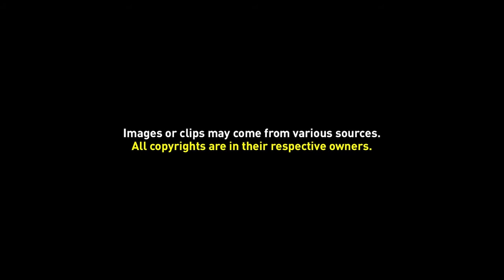Lambang Provinsi Daerah Istimewa Yogyakarta